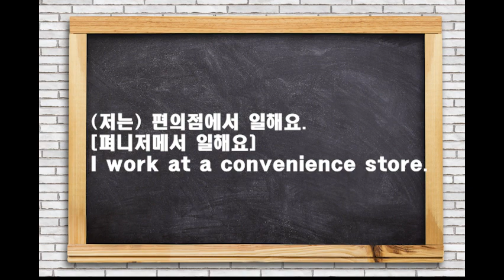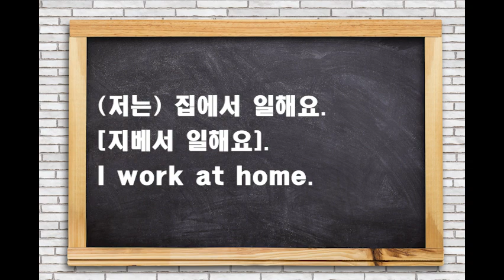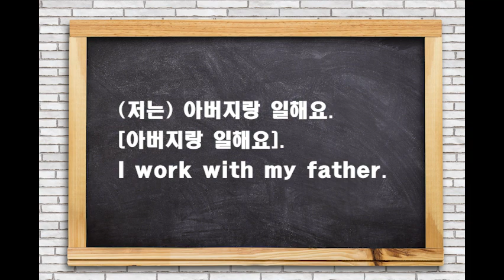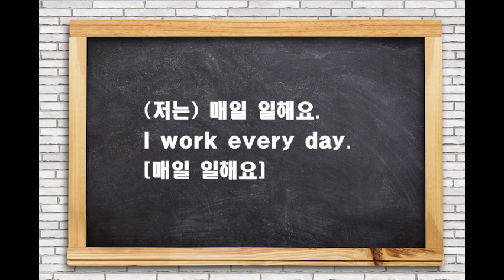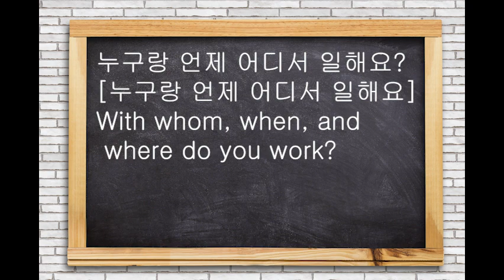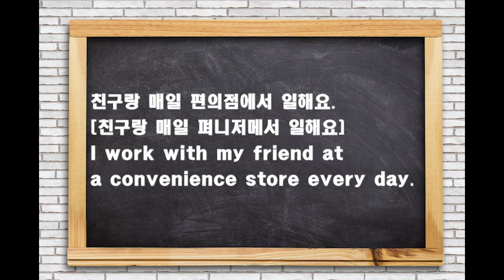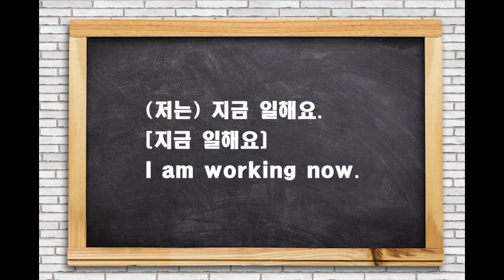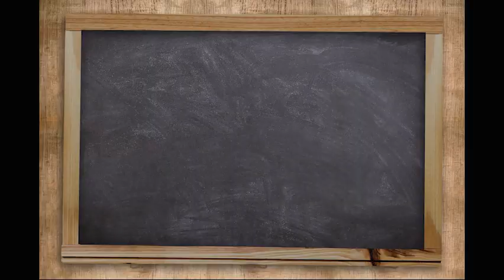S002 어디서 일해요? Subject + Verb Sentence Structure (Questions)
Lecture Notes (S002 어디서 일해요? Subject + Verb Sentence Structure (Questions))

Listen and repeat the video as many times as possible on the way to work or school, or anywhere you are until you know them by heart (5 to 10 times recommended). You can find at the above link the lecture notes for this video, however, try to focus on listening and repeating the sentences rather than the grammar explained in the notes.